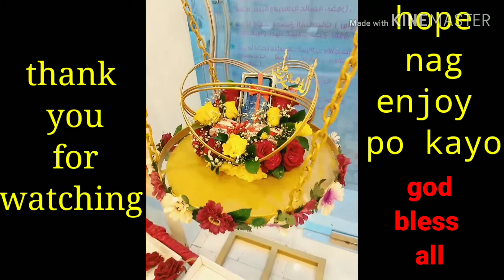MAHAR money gift with phone and flower's arrangements.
Watch until End para po matutunan nyo kung paano ko ginawa para mag karoon ng din kayo ng ideas  at ma apply nyo din sa pag gift nyo sa inyong mahal sa buhay .
Sana po mag enjoy kayo at matoto salamat po godbless